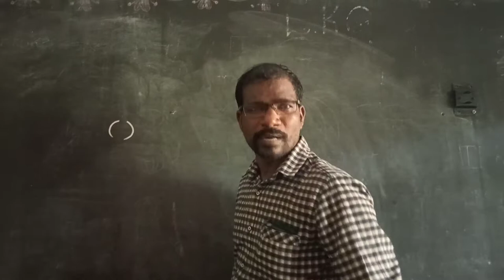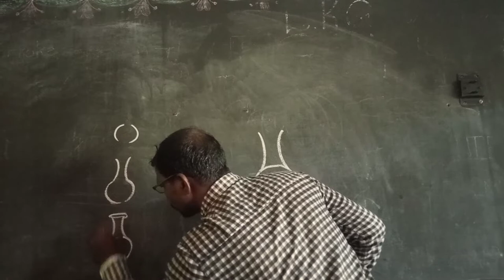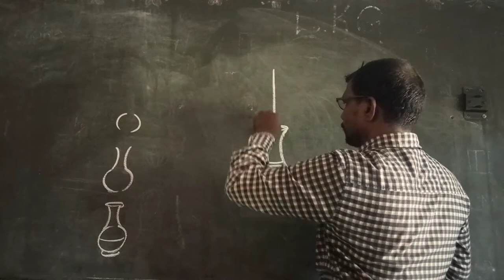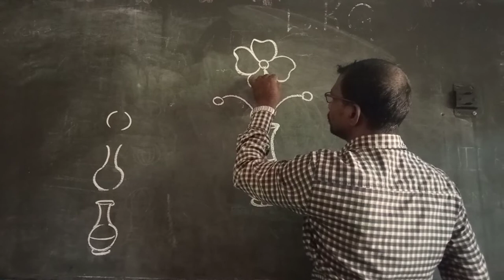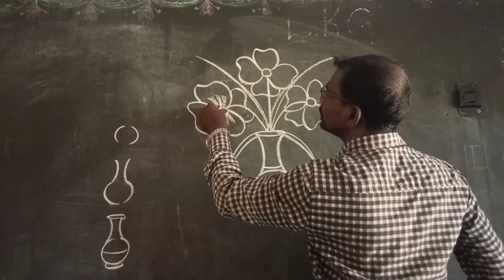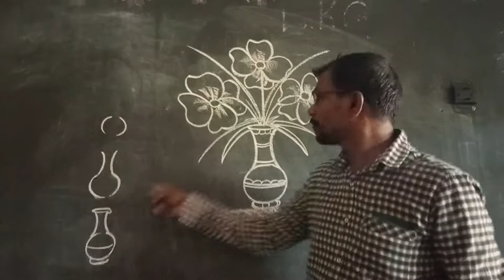8th drawing..How to draw flower pot.